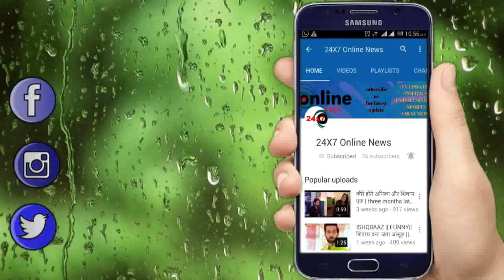YRKKH || “VEDIKA को नज़रआदाज़ करते हुए” KEERTI अपनी राखी बाँधकर माँगेगी ये बहूमुल्य तोफा